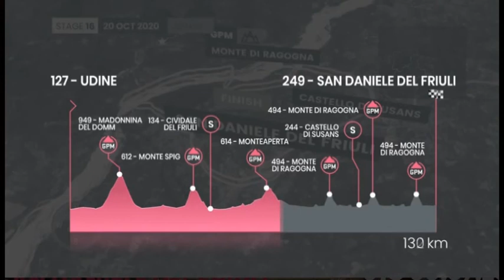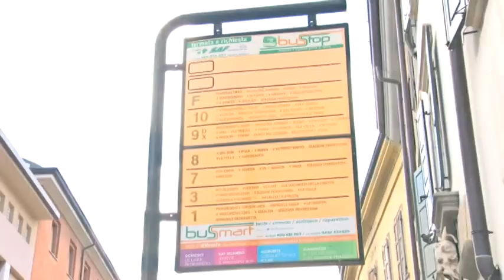VIDEO NEWS | 19 OTTOBRE 2020 | UDINE IN ROSA PER IL GIRO